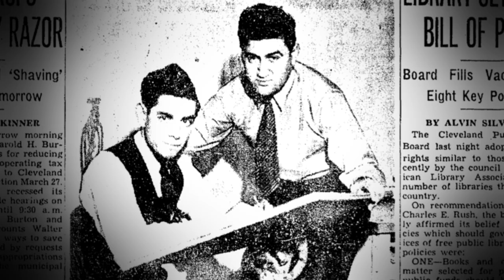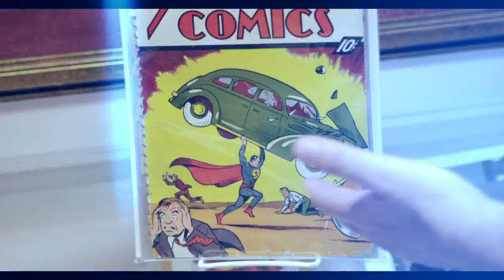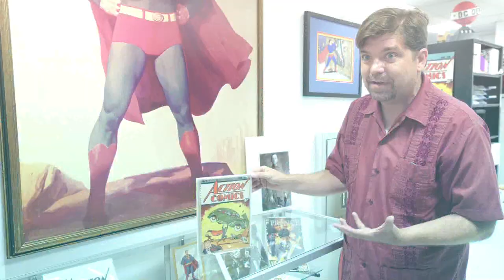Superheroes Decoded: Inside the DC Comics Library Archives (Season 1, Episode 2) | History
Explore the DC Library Archives, which includes a copy of the legendary Action Comics #1, in this exclusive from "Superheroes Decoded".

Superheroes Decoded
Season 1
Episode 2
American Rebels

"Superheroes Decoded" offers a definitive look at how marginalized, larger-than-life characters rose to the highest ranks of mainstream culture, chronicling the rise of the Marvel and DC superhero using original art.